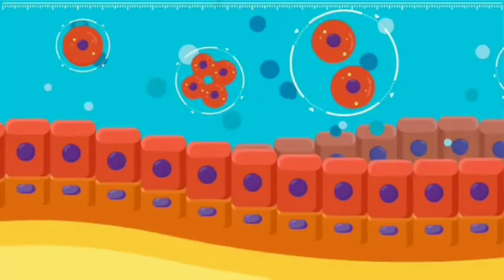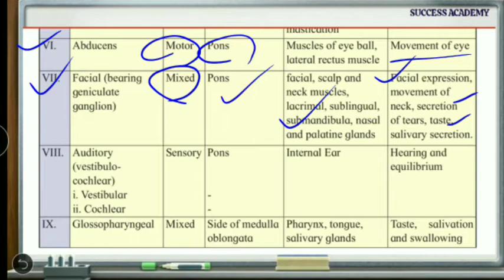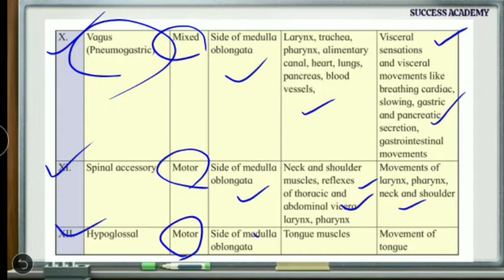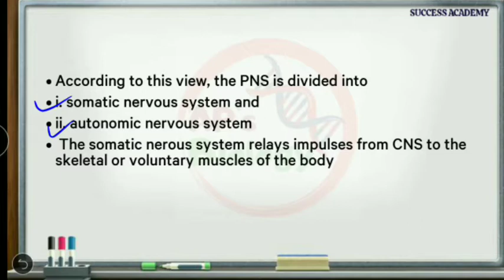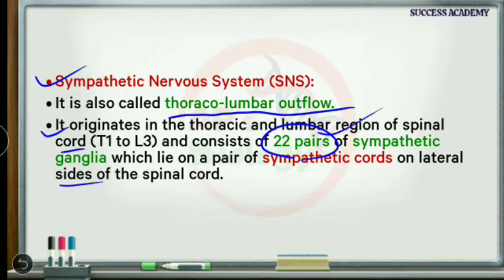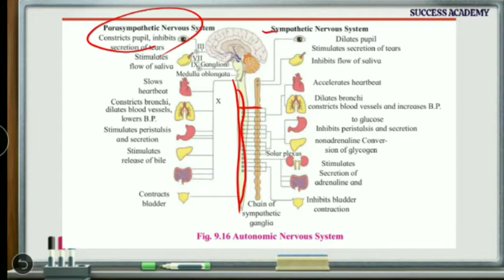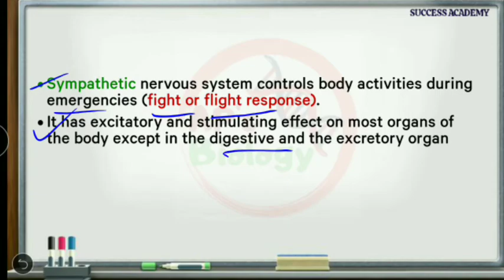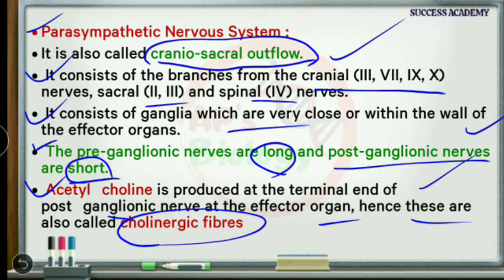| 12th Biology | CHAPTER 9 | Control and Co-ordination | Lecture-12 |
• Cranial nerve